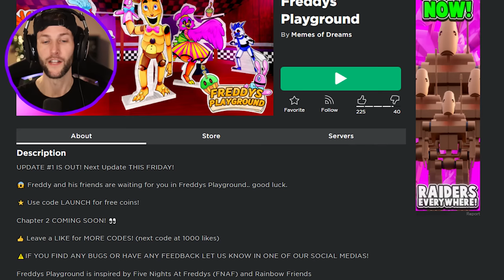ROBLOX FREDDY'S PLAYGROUND!